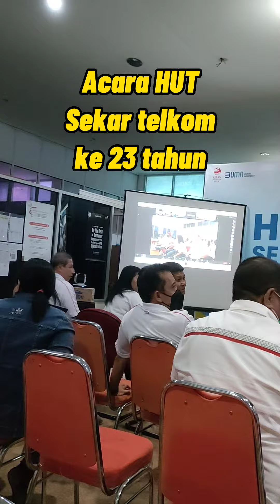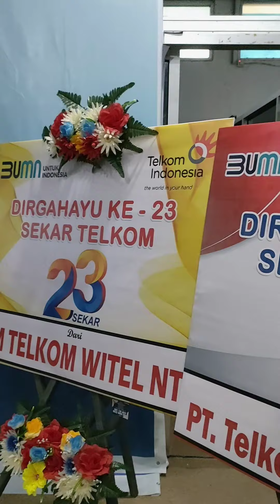HUT SEKAR TELKOM INDONESIA KE 23 TAHUN || VLOG TELKOM